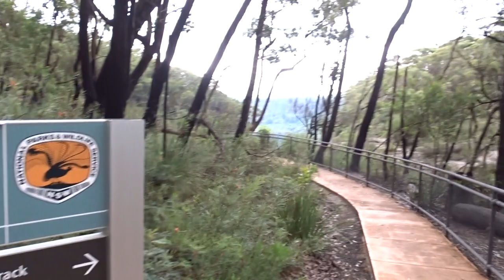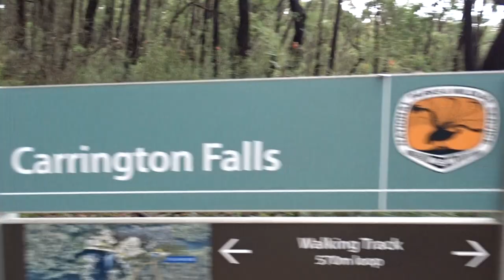Carrington Falls - Budderoo National Park - Australia Waterfall 90 metres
Be wowed by Carrington Falls from one of three lookouts with great views. You’ll find picnic and barbecue facilities close by along with some short walking tracks.  Carrington Falls picnic area

Budderoo National Park